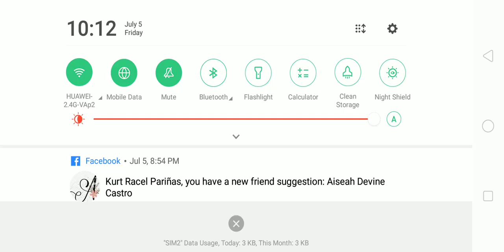it needs to be done...